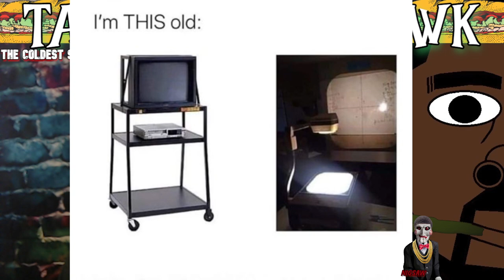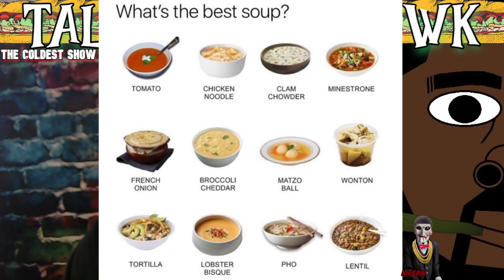Things I Seen On Twitter Part 3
Random Mess I Seen On Twidda This Week...
Maaaaaaan!!!